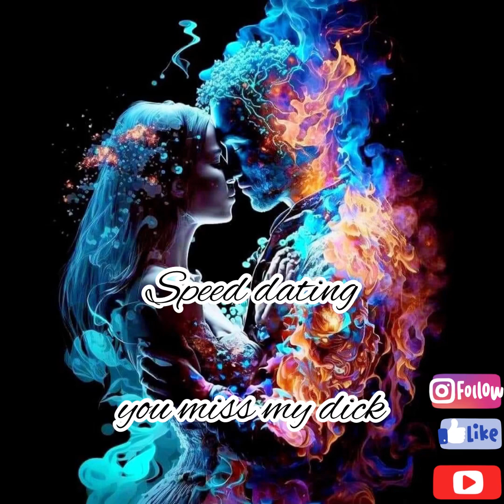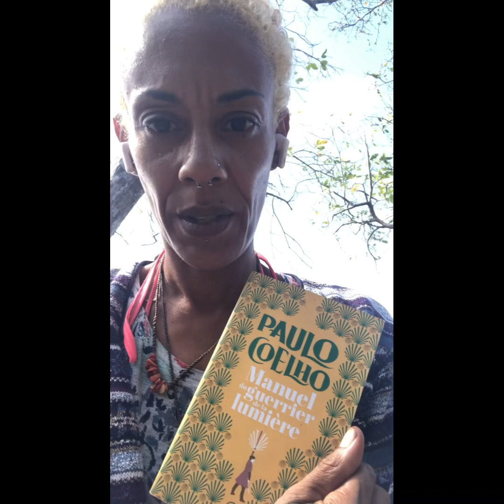Speed dating - you miss my ….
Afin d’effectuer des dons , voir lien ci dessous pour Tippee ou par PayPal.

Je te laisse un peu plus découvrir dans ma vidéo.

Merci d’avoir regardé, liké ou t’être abonné à ma chaîne. 🙏🏽

N’hésite surtout pas à laisser un commentaire ou me donner ton point de vue.

Si tu souhaites me soutenir dans ce que je fait